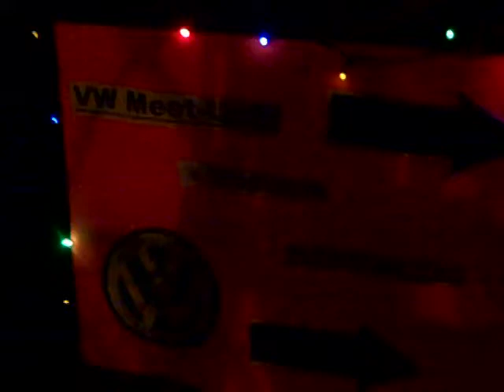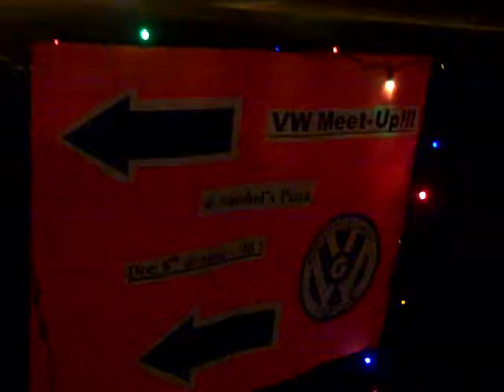Official "Gainesville Classic V-Dub Club" Video (VW-Volkswagen)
Our second meet at Satchel's Pizza in Gainesville, Classic V-Dub Club VW Volkswagen. We had 13 V-Dubs and around 25 members show up. Some splitty buses, campers, a good number of bugs, a ghia and some owners had more plus some things and more.
Thanks, Robbie
Gainesville Classic V-Dub Club!